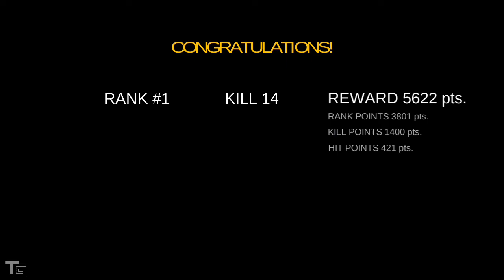Dome Of Doom By Naxeex Studio #1 - Android GamePlay FHD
Survival game with different weaponry and ammunition.
Damaging zone over the map. Move or die.
Different houses and environment to cover from enemies.
You’ve been dropped in the fight zone. Dozens of enemies. Weapon scattered around the map. Will you survive?
Don’t mess around. The deadly zone is constantly moving and you should move too. Find the best gun you can and fight for your life.
Constant firefights. Tactical maneuvers. Break through the enemy squads with a rampage or get round from the cover and shoot with the advantage.
Improvise. Adapt. Overcome.